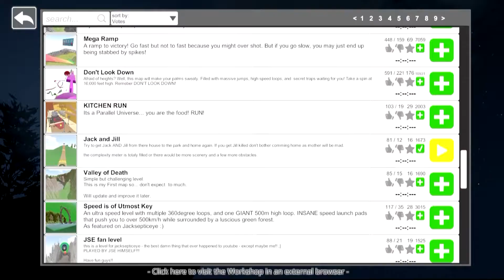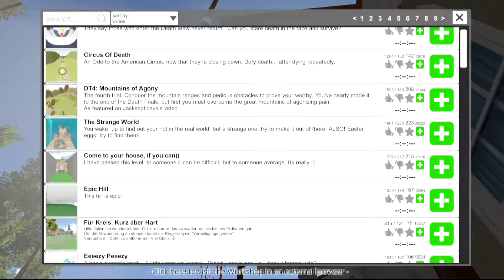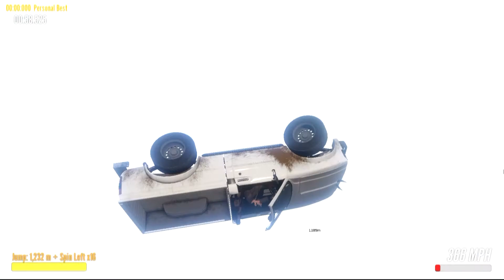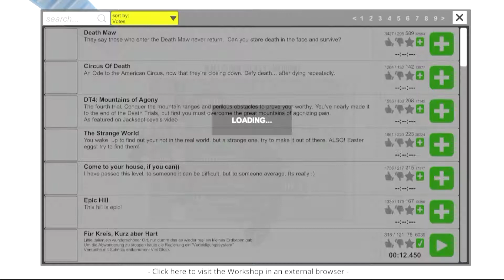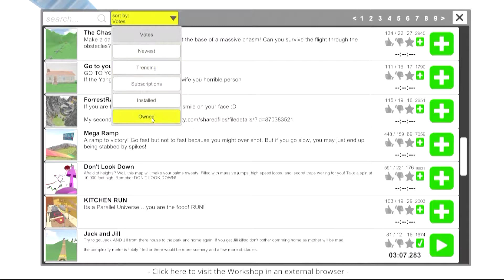Guts and Glory #2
Meeting new characters from around the globe.